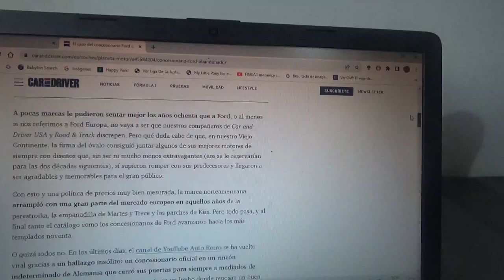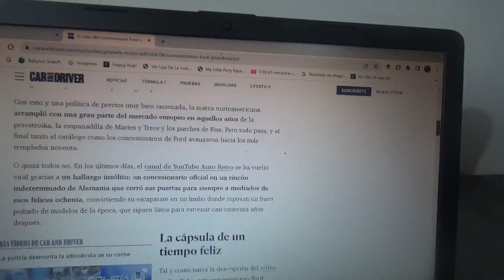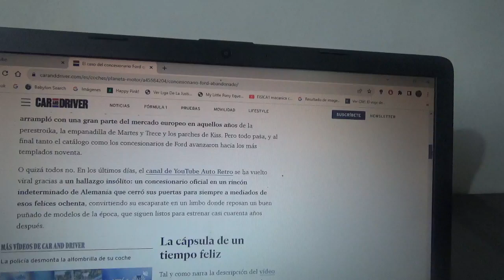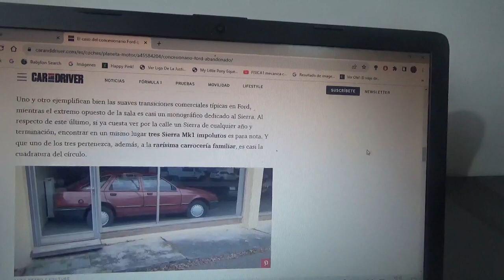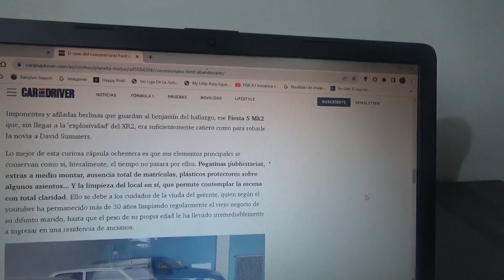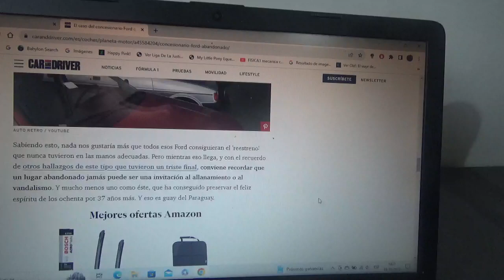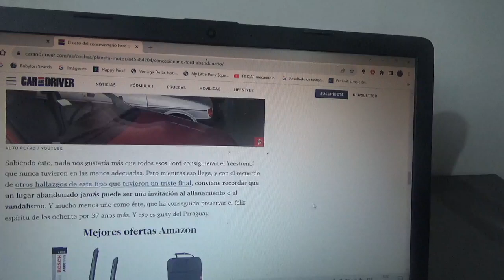Este es el curioso caso de este concesionario Ford que se detuvo durante su mejor época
Fue detectado precisamente por un youtuber de Alemania y aparecían modelos compactos de aquel entonces sin estrenar como Sierra Fiesta u Orion